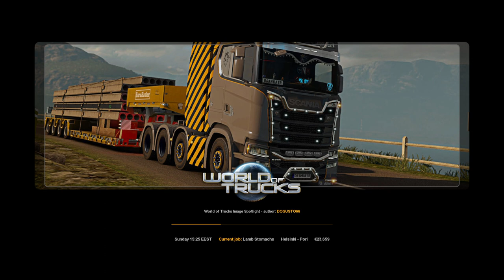Euro Truck Simulator, +2000HP Volvo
my +2000HP engine dragging a 26T of lambs, with 10 Axles refrigerated trailer.

All of the progresses are cheat free, I have been playing this game for 4 years now.